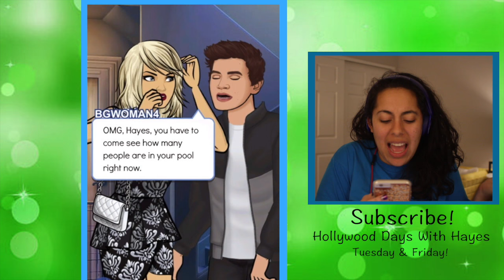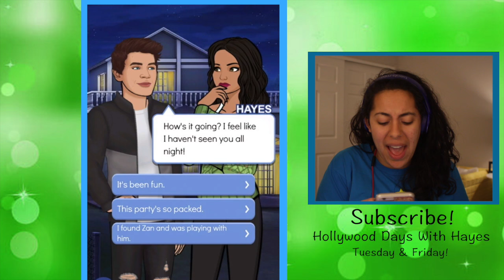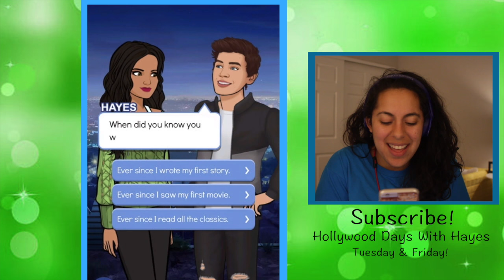HAYES GRIER KISSED ME!!!! 😱💏😱 - Hollywood Days With Hayes Episode #4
THE SHIRTS ARE ALMOST GONE!! 😭😭😭😭😭😭😭😭😭😭😭

In this brand new series I'm playing through Episode's Hollywood Days With Hayes! What happens when I travel to LA to be an intern for a famous director and jump start my writing career? Well, I become friends with Hayes Grier! Oh, and also his personal assistant! In today's episode: I have to decide between going on a date with Jay or going to Hayes Party! But during my time with Jay I receive some unexpected news and have to go to Hayes party! And while we're there... well... Hayes has something he wants to tell me... AND THEN KISSES ME!

▴△ ▴△ EVEN MORE OF THE SKORYS △ ▴△ ▴△

Photo Cred: Dream- Halo-Backgrounds